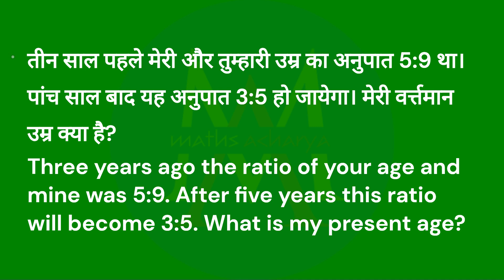Age Problems Tricks and Shortcuts | Type 3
Maths Tricks Through Story. You will enjoy a wonderful story along with a superb tricks of Age Problems in this video. There is original voice of Mr. Narendra Modi, speaking "Didi O Didi". Enjoy watching.

How do you solve age problems?
What is the equation for the problem of age?
What is an age related problem?
What is age in maths?